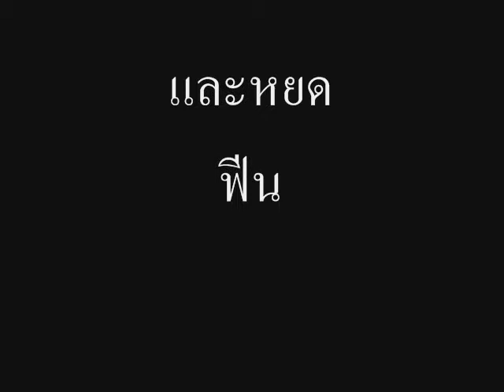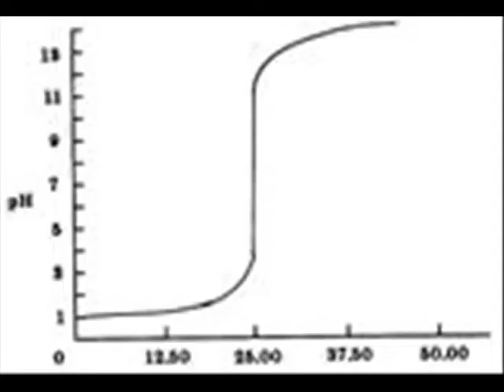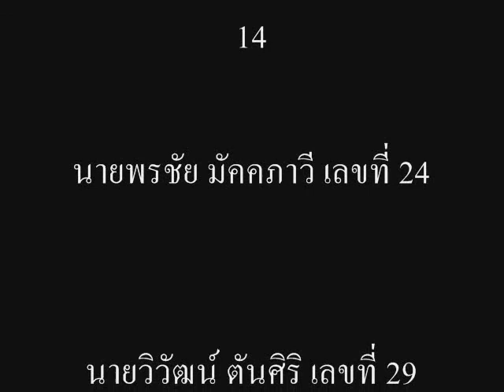การคัดเลือกอินดิเคเตอร์สำหรับการไทรเทรตกรดเบส 2553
ผลงานนักเรียน ม.5 ปี 2553 โรงเรียนวังไกลกังวล